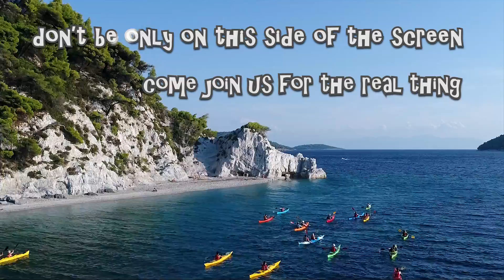Skopelos Top Summer Activity - Kayaking Skopelos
Join Kayaking Greece exploring Skopelos and you can expect to visit deserted beaches, rugged cliffs, sea caves and uninhabited islands on our various trips.
Skopelos is blessed with a wide range of sea life including Dolphins, Tuna, Loggerhead Turtles and the very rare Mediterranean Monk seal!
Through out the year, a wide range of birds fill the clear blue skies, including Hoopoes, Egrets, Golden Orioles and Bee Eaters. There are also stunning aerial displays from Falcons, Eagles and Buzzards.
Choose a day trip exploring small islands off Skopelos, enjoy a picnic lunch on a deserted beach and look out for wildlife! The sunset tour is just a magical way to end your day on Skopelos. A short paddle along the coast and a stop on a deserted beach for a swim and a snack before kayaking back into the sunset. Sea kayaking Skopelos holidays are the perfect way to explore all the best bits of the island during the day. For the more adventurous our multi day trips visit Europe’s largest marine conservation area. Nights are spent on deserted beaches taking in the beauty of the night sky with a myriad of stars!